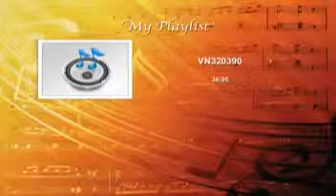First service.mp4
First Sunday in the new sanctuary. Converted as a slideshow to meet Youtube requirments.